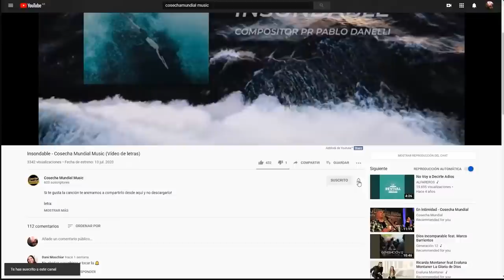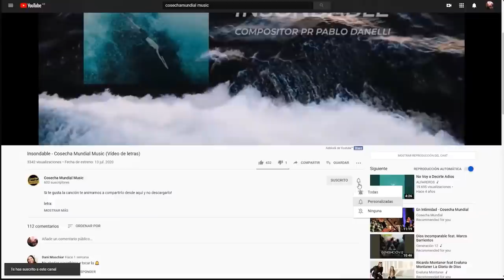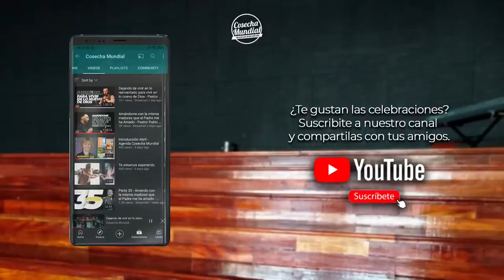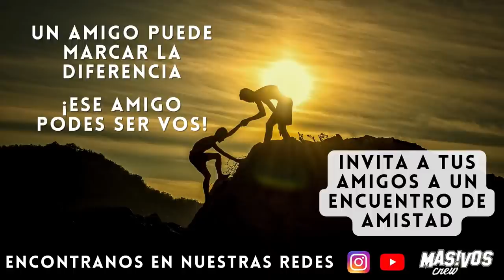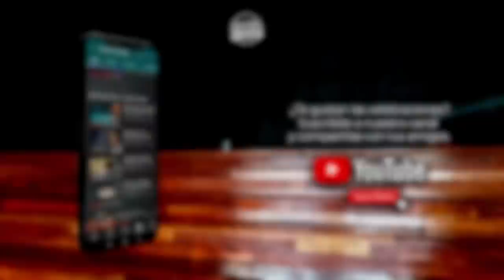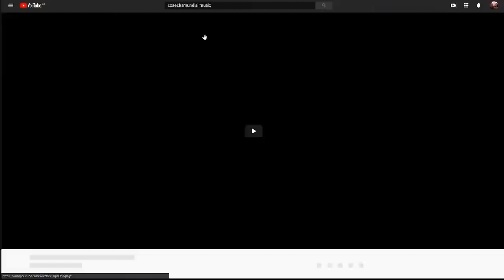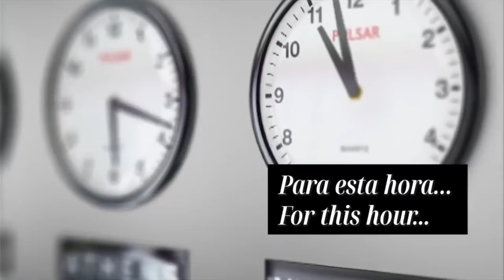Celebración de Damas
Te invitamos a disfrutar de nuestra APP!

Iglesia Cosecha Mundial es un ministerio con una visión global de continuo avance. Somos una Iglesia celular capacitando a la Iglesia a realizar la obra del ministerio con eficacia. Estamos comprometidos a hacer visible un Dios invisible a nuestro mundo, manifestando las buenas obras que Él preparó de antemano para que las hiciéramos.
Te invitamos a formar parte de ese movimiento imparable. Estamos  avanzando en un mover de Dios junto a miles de otros cristianos que viven apasionados por cumplir los deseos de Dios en la tierra.
Lideres Fundadores: Apóstoles Martin y Kimberly Angulo
La cede central de Cosecha Mundial se encuentra en Olavarría, Buenos Aires Argentina.